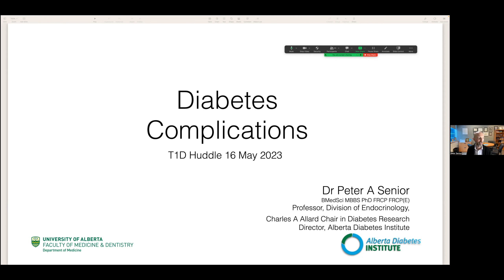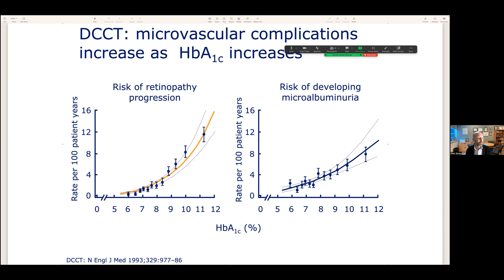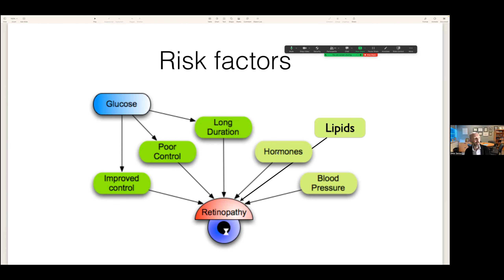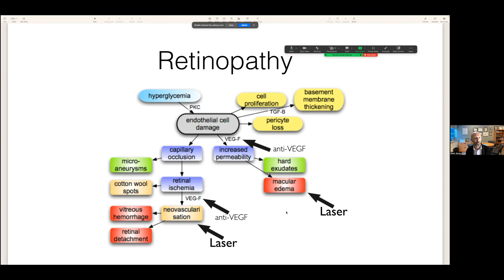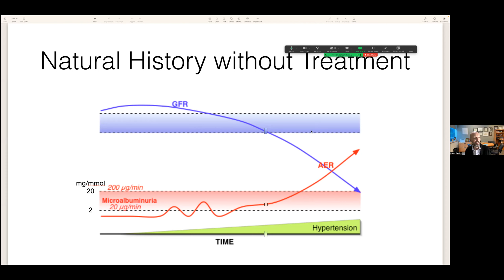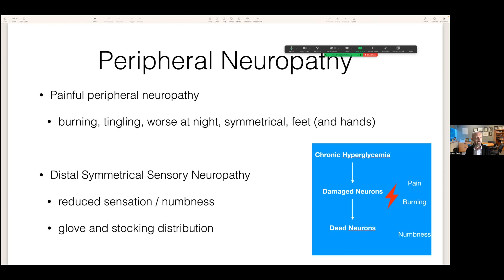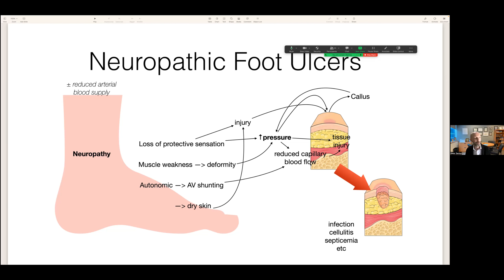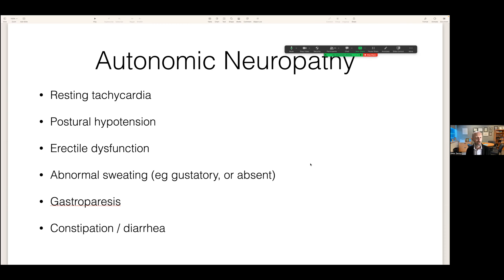EP 36: T1D Complications & Lifelong Health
Please join the May Huddle to meet Dr. Peter Senior, an endocrinologist and a leading expert for diabetes care in Canada. Dr. Senior will be discussing how T1D can affect our heart, vision, kidney, nerve and brain health as we age. If you have questions, he has answers!
Over 18 and interested in sharing your experiences living with type 1?